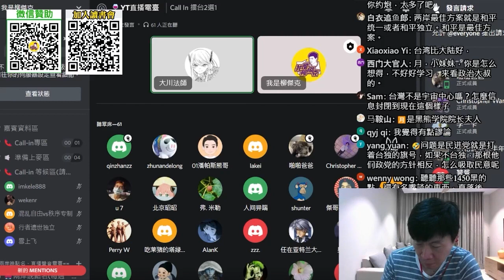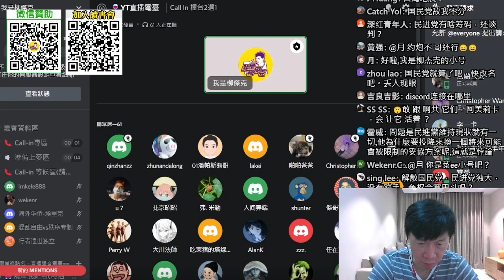(神奈川網友)一國一制，民進黨方案。兩岸解決的最佳方案？只要有利益，民進黨也會繡紅旗。